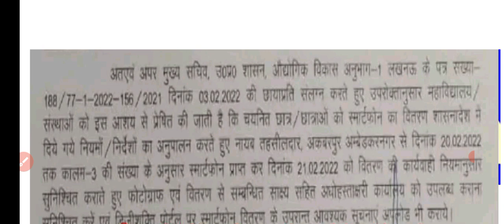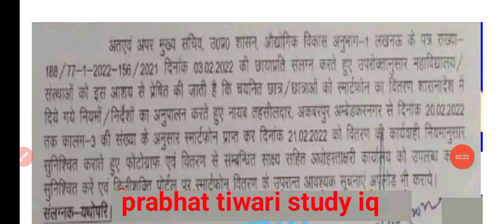smart phone yojna latest news|tablet yojna news today| up smart phone tablet news today